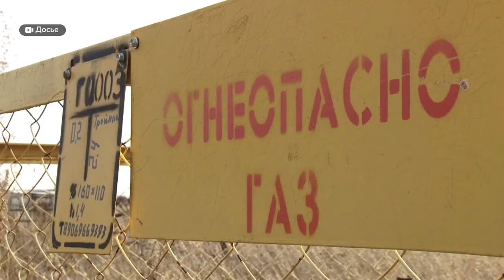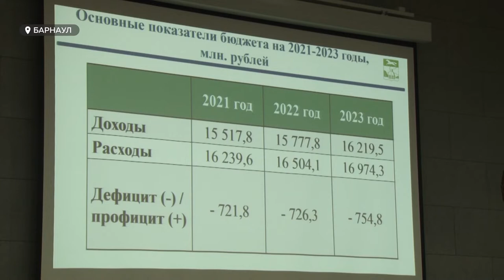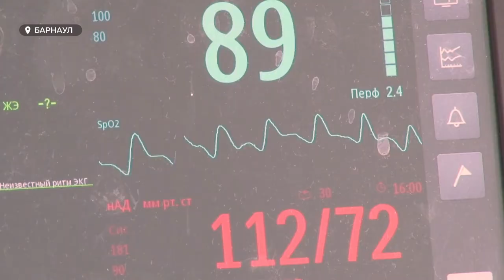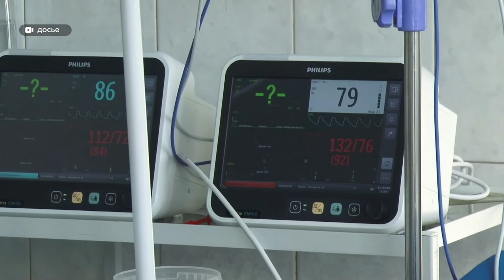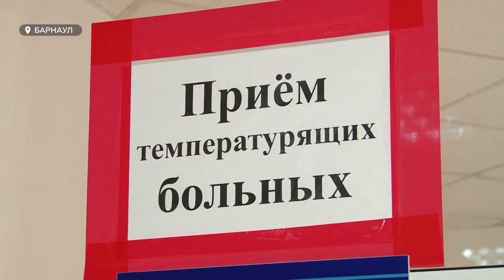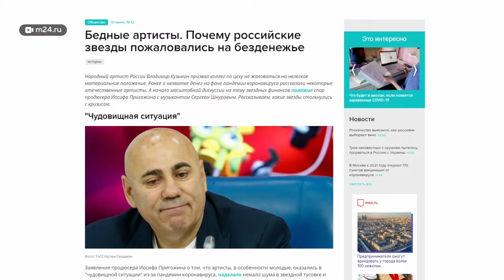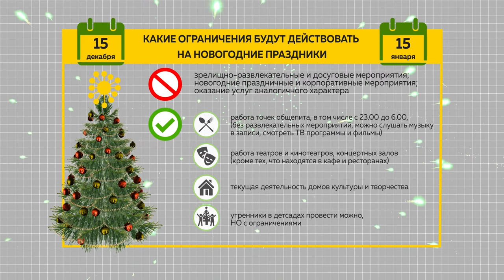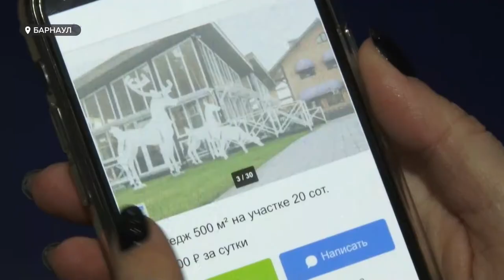«День с Толком». 04.12.2020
- Следующий год легче не будет: как барнаульские депутаты принимали главный финансовый документ?
- Корпоративы запрещены, но провести их труда возможно: как трактуют указ губернатора в столице края?
- Гармоники мира в исполнении одного человека: чем краевую столицу удивит мультиинструменталист?